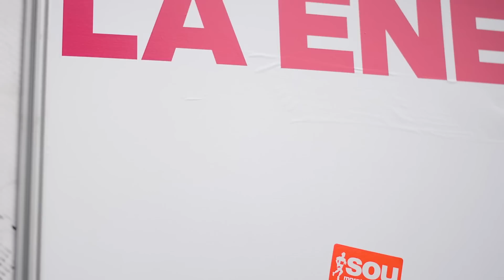LIMA42K 2015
7ma versión de LIMA42K